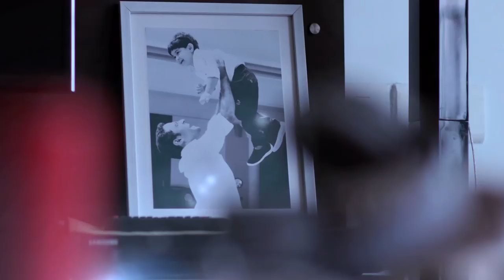Music Reality show I Audition Call - Shaan Rahman I Mazhavil Manorama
New Music Reality show: Mazhavil Manorama is back with yet another grand reality show and this time its for all of you music lovers out there!